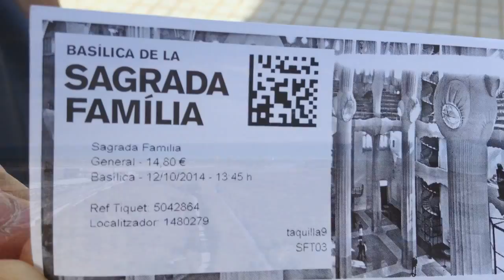Barcelona 西班牙巴塞隆那旅遊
巴塞羅那（加泰罗尼亚语／西班牙语：加泰羅尼亞語：Barcelona）是西班牙第二大城市，也是加泰羅尼亞自治區首府、以及巴塞羅那省省會，位於伊比利亞半島的東北面，瀕臨地中海，全市人口約160萬，都會區人口則約5百萬。加泰羅尼亞自治區議會、行政機構、高等法院均設立於此。

相傳巴塞隆納由迦太基將領、漢尼拔的父親哈米爾卡·巴卡所興建，在其漫長的歷史上還曾作爲巴塞羅那伯爵領地和阿拉貢王國的都城。巴塞羅那因其衆多歷史建築和文化景點成爲衆多旅遊者的目的地，其中之代表是被列入聯合國世界遺產的安東尼·高第和多門內克·蒙塔內的建築作品。安東尼·高第一直在巴塞羅那生活和工作，在這裏有他很多的作品，其中最著名的包括桂爾宮、桂爾公園和聖家堂。 巴塞羅那尚有兩個知名的足球俱樂部，巴塞羅那和西班牙人。其中巴塞羅那是世界最著名的足球俱樂部之一。Barcelona (English /bɑrsəˈloʊnə/, Catalan: [bərsəˈɫonə], Spanish: [barθeˈlona]) is the capital city of the autonomous community of Catalonia in Spain and the country's 2nd largest city, with a population of 1.6 million[1] within its administrative limits. Its urban area extends beyond the administrative city limits with a population of around 4.5 million people, being the sixth-most populous urban area in the European Union after Paris, London, Madrid, the Ruhr area and Milan. About five million[2][3][4][5][6] people live in the Barcelona metropolitan area. It is the largest metropolis on the Mediterranean Sea, located on the coast between the mouths of the rivers Llobregat and Besòs, and bounded to the west by the Serra de Collserola mountain range, the tallest peak of which is 512 metres (1,680 ft) high.

Founded as a Roman city, in the Middle Ages Barcelona became the capital of the County of Barcelona. After merging with the Kingdom of Aragon, Barcelona continued to be an important city in the Crown of Aragon. Besieged several times during its history, Barcelona has a rich cultural heritage and is today an important cultural centre and a major tourist destination. Particularly renowned are the architectural works of Antoni Gaudí and Lluís Domènech i Montaner, which have been designated UNESCO World Heritage Sites. The headquarters of the Union for the Mediterranean is located in Barcelona. The city is known for hosting the 1992 Summer Olympics as well as world-class conferences and expositions and also many international sport tournaments.